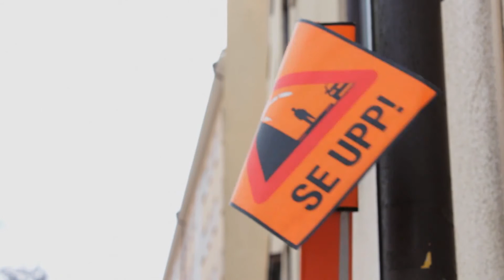Isidor - System som varnar för snö- och isras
Isidor är den nya varningsstandarden för risk vid snö- och isras. Isidor är ett patenterat system som i grunden utgörs av en lätt, böjlig termoplastbom och diskreta fästen som kan sättas på stuprör eller på fasaden.